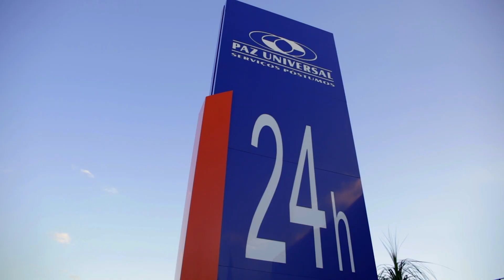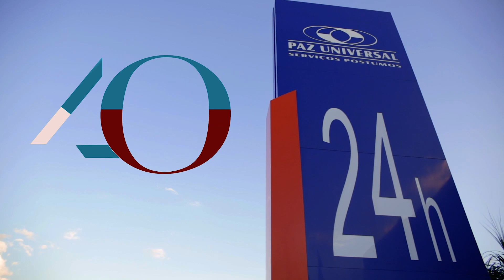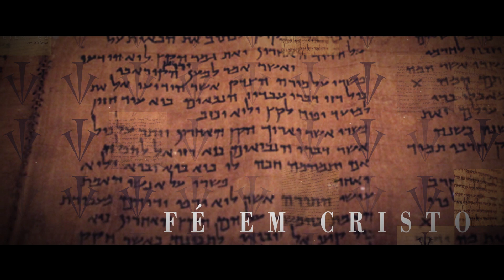CRISTIANISMO AUTENTICO PGM #7